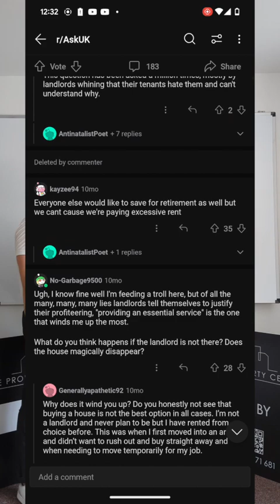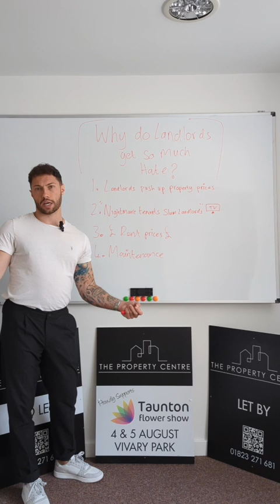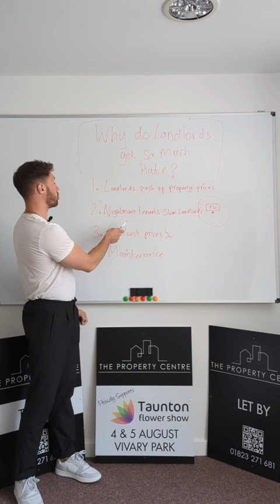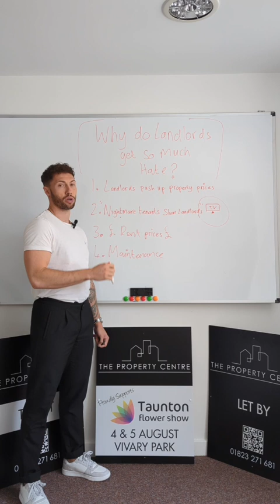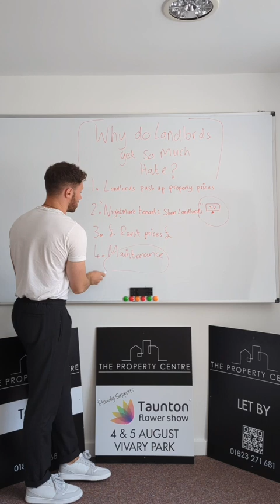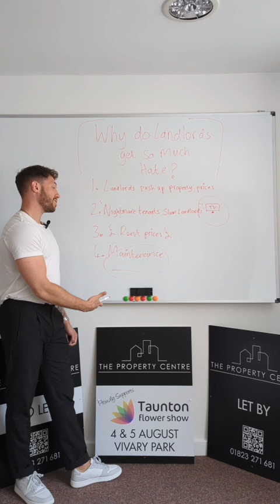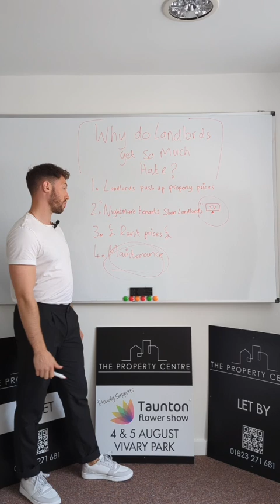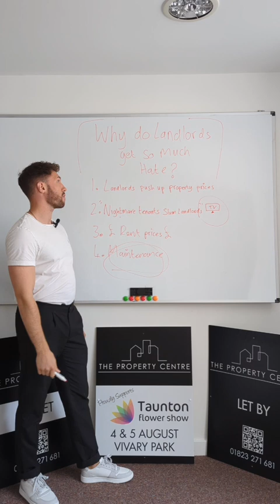why do landlords get so much hate!?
A video in defence of landlords. Landlords get a lot of flack from the media and the general population in general this is why.